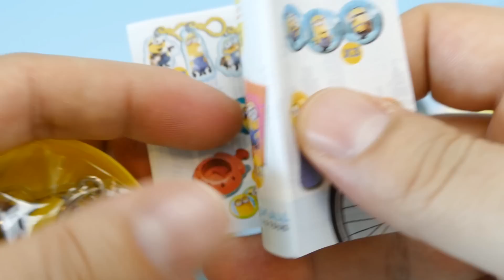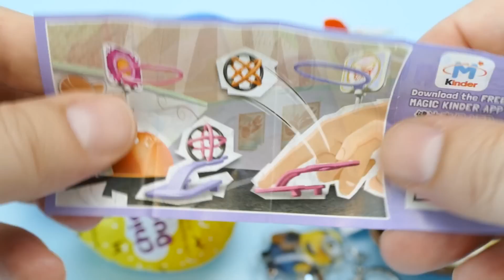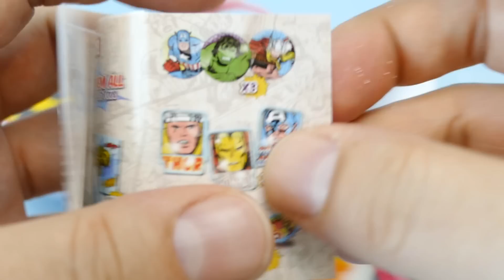Special Pokemon, Chincky Ducky, Minion & Marvel Avengers Surprise Eggs with Toys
We show Special Pokemon, Chincky Ducky, Minion & Marvel Avengers Surprise Eggs with Toys - a new YouTube Unboxing Video for collectors, babies, toddlers, kids & families

Kinder Surprise, also known as a Kinder Egg or, in the original Italian, Kinder Sorpresa ("Kinder" is the German word for "children"), is a candy manufactured by Italian company Ferrero. Originally intended for children, it is also popular with adult collectors[citation needed] and has the form of a chocolate egg containing a small toy, usually requiring assembly.

Other translations for viewers from other countries:

*in Spanish, en español: Mostramos Pokemon especial, Chincky Ducky, Minion & Marvel Avengers sorpresa Huevos con los juguetes - un nuevo vídeo de YouTube Contenido de la caja para coleccionistas, bebés, niños pequeños, niños & familias

*in French, en français: Nous montrons Pokemon spécial, Chincky Ducky, Minion & Marvel Avengers Surprise oeufs avec des jouets - une nouvelle YouTube Unboxing vidéo pour les collectionneurs, les bébés, les tout-petits, enfants & familles

*in Portuguese, em Português: Mostramos especial Pokemon, Chincky Ducky, Minion & Marvel Avengers Surprise ovos com brinquedos - um novo YouTube Unboxing vídeo para colecionadores, bebês, crianças, miúdos & famílias

*in Swedish, på svenska: Vi visar Special Pokemon, Chincky Ducky, Minion & Marvel Avengers Surprise Ägg med leksaker - en ny YouTube Uppackning Video för samlare, spädbarn, småbarn, barn & familjer